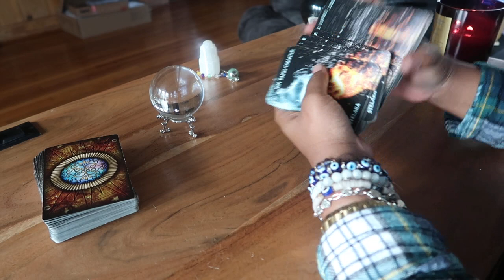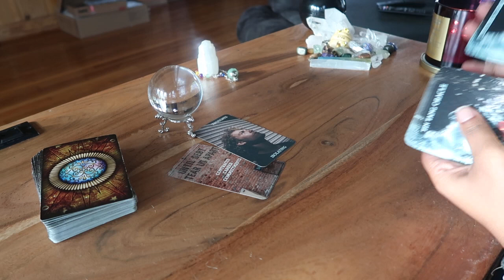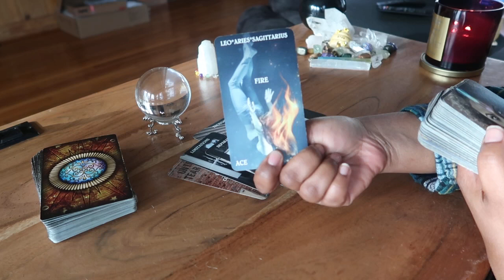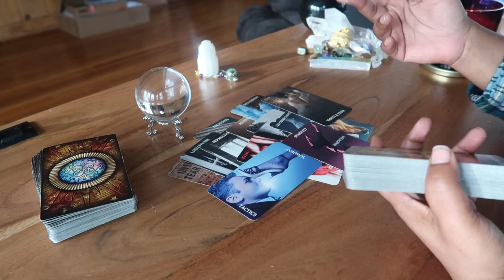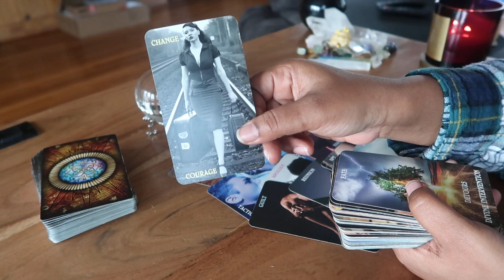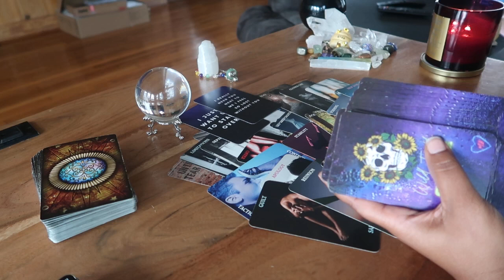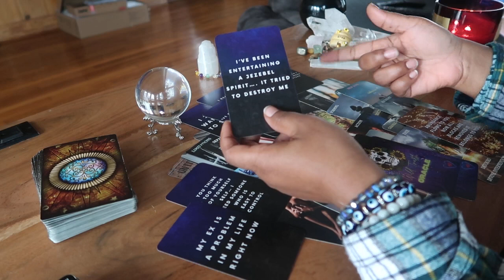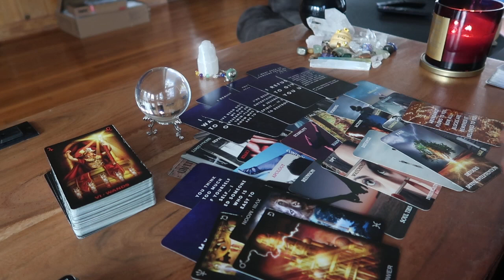They've Been Doing Their Research, They Know You're Their Twin Flame 💫💫💫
Honei.B 🍯